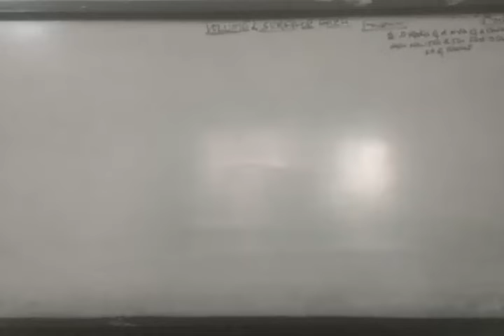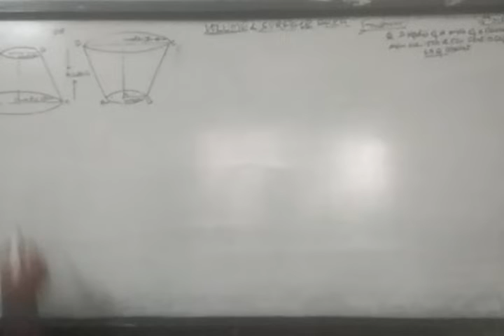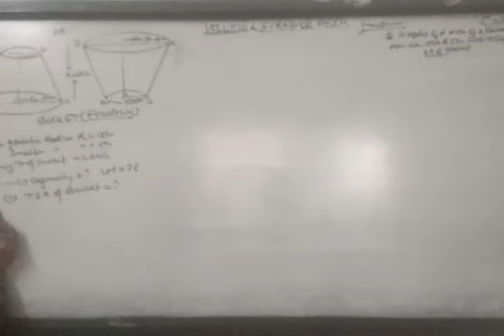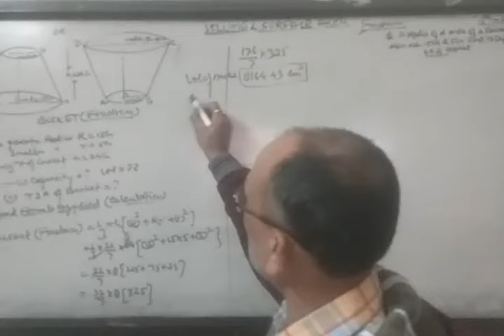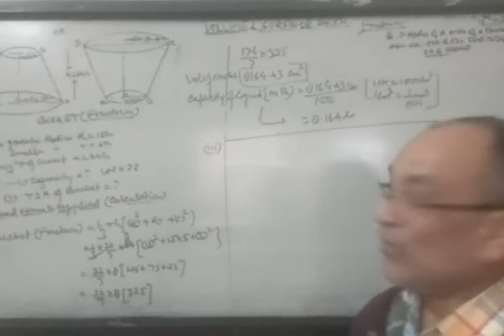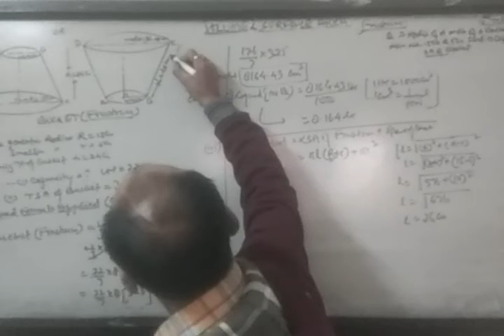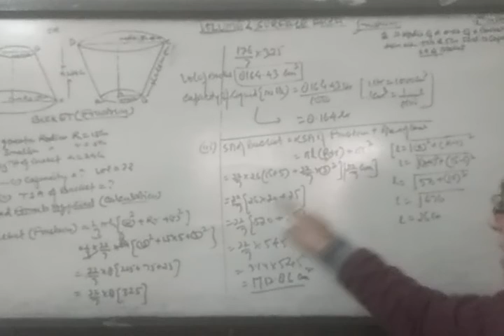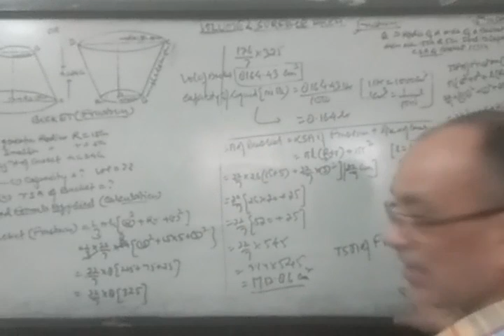Vol & Surface Area,10th Maths (Part 24:- Frustrum - find Vol,SA. & TSA In one question Only)